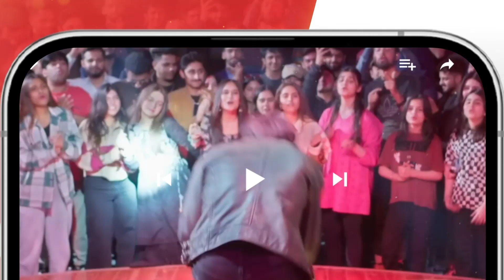Manzil - 𝐁𝐞𝐬𝐭 𝐌𝐨𝐦𝐞𝐧𝐭 01 ushnashah syedjibran - HUM TV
"Rishtay Agar Izzat o Ehteraam Se Baney Ho, Tab Hi Zindagi Khoobsurat Banti Hai"

Watch "Manzil" in "Kitni Girhain Baqi Hain"